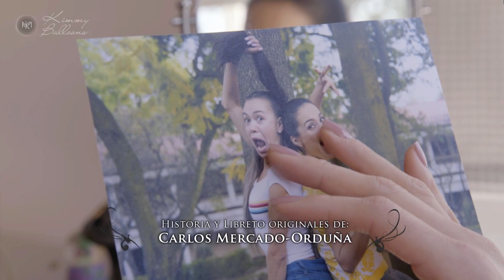La Rosa de Guadalupe 2023 'Alguien a quien amar' (Parte 1)